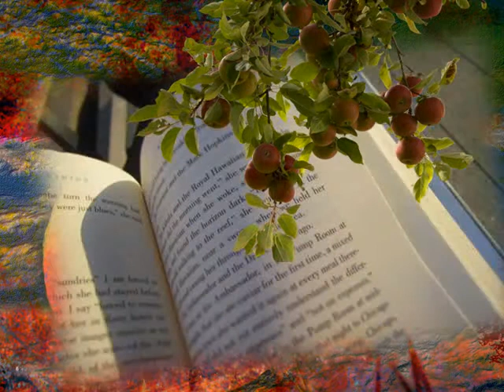Hol van megírva? – Malek Andrea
Hol van megírva? – Malek Andrea koncert előadás
Malek Andrea -Walter Lochmann
Hol van megírva? Where Is It Written? (Michel Legrand-Yentl)
ámen… Egész nap kérdések és gondolatok kergetőznek bennem szüntelen.
Szeretnék vége választ kapni arra, milyen utat szánt a sors nekem?
A kismadár elég ha messze száll, de énnekem ki válaszol, amikor kérdezek?
Mi lesz velem, hol a helyem a világ rendjében?
Miért van két karom, ha nem azért,  hogy kinyújtsam egy másik ember felé ?!
Miért van bennem annyi érzés, vágy és álom, hogy a lelkem fáj belé?
Minek a szárny, repülni tiltva van?
Miért folytatom, ha nem tudom, hogy miért és hogyan?
Mondd meg nekem, hol van megírva, mi az, ami lehetnék?
Mondd, hol terem gyümölcs, amit a fáról le is szedhetnék?
Mondd, hogy tegyem, amit a szívem mélyén tenni szeretnék?
Mondd meg nekem, hogy tegyem?!
Ha arra szánt a sors, hogy főzzek, mossak miért adott képzelőerőt,
mely könnyen átrepít a tengeren és elhozza az el nem érhetőt?!
Miért szomjazom valami többre én?
Miért kapkodok a sok dolog úgysem lehet enyém?
Mondd meg nekem, hol van megírva, mond meg nekem…
és egyáltalán meg van e írva az életem?